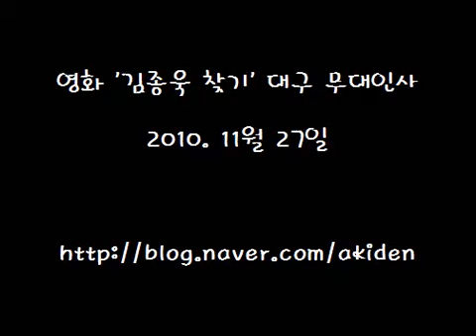First Love movie premiere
27-Nov-2010 @ Daegu
Credit as labeled